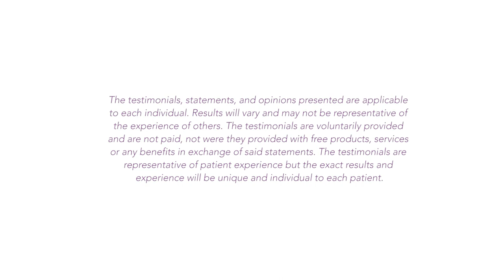Patient Journey with Motiva®: Mariluz Bermúdez